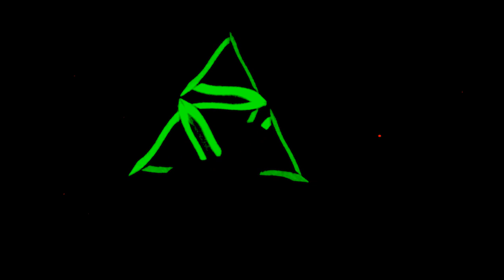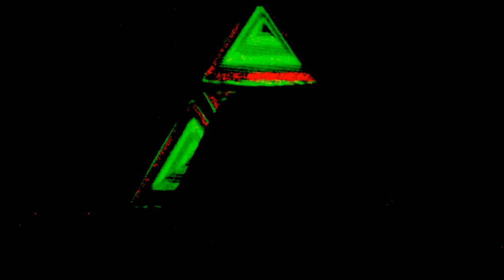Pyramidal Cluster - Projection Mapped Visuals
A brief cellphone recording from Liquid Geometry at the Kava Lounge 5/17/2012. In this video Grenier (aka DJG) is dropping the beats and I'm controlling the surface mapped visuals on the pyramids.
I built the pyramids with wood and glue, painted them white, and hung them on the wall with strings. The visual source material was rendering live in a Quartz Composer patch I wrote, and I controlled it with a TouchOSC interface I designed for my iPad. I did the surface mapping with MadMapper.